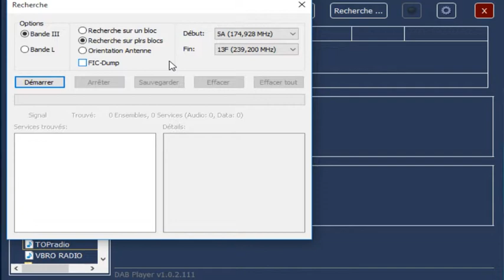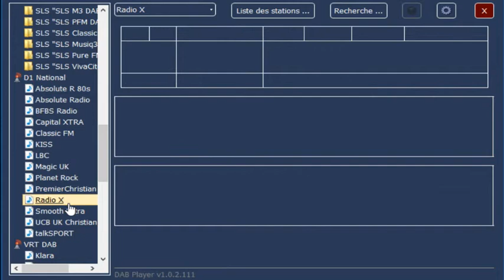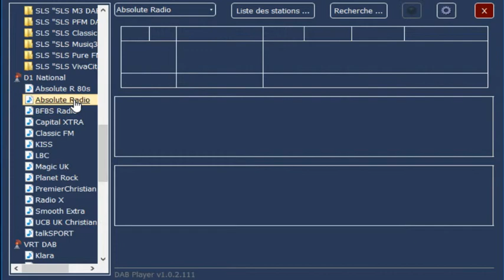[Tropo DX 25-01-16] DAB+ England (11D) D1 National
DAB+ England (Rosult)

Canal : 11D [EN]
Multiplexe : D1 National